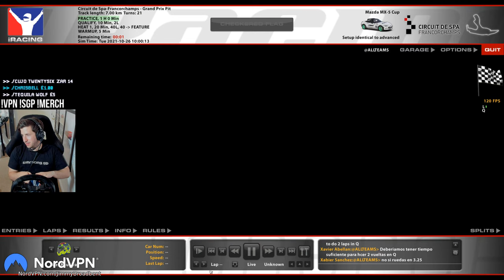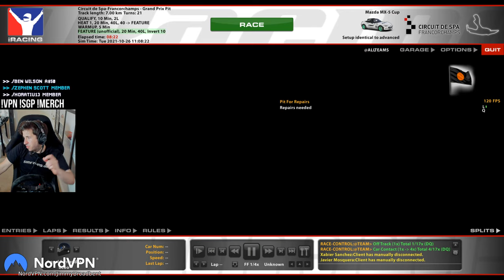Trying To Beat REAL RACING DRIVERS In The World's Most Cursed Car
Witty description 2.0

Unit 3
Burnt Barns Farm
Ninfield
TN33 9LZ